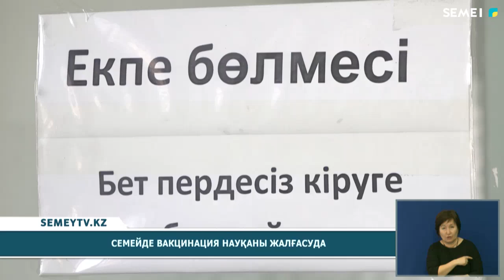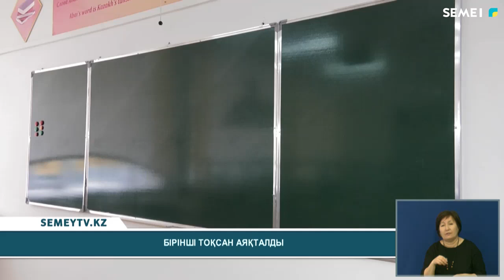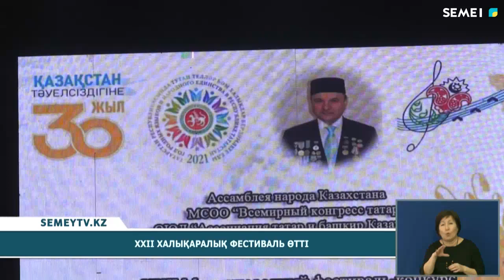Қорытынды жаңалықтар (01.11.2021)